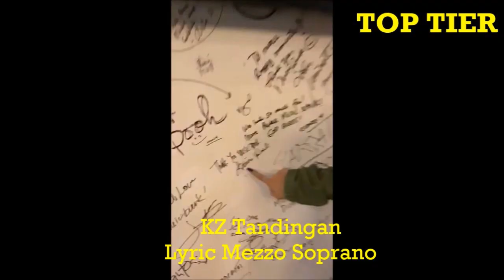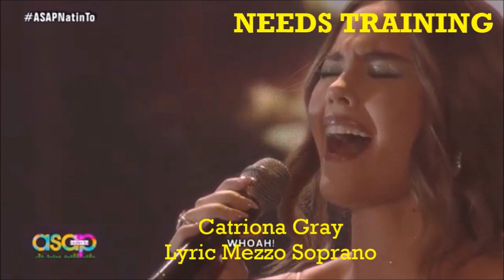GOD TIER, TOP TIER and PRETTY OKAY TIER Filipino Singers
Filipino Singers Head Voice and Whistle

Sarah Geronimo
Rachelle Ann Go
Dulce and Bituin
Gerphil Flores
4th Impact
Frenchie Dy - High Ka Diva/Let's Get Loud
Zsa Zsa Padilla
Vina Morales
Lani Misalucha
Regine Velasquez - Alcasid
Elha Nympha
Elaine Duran
Chloe Redondo
Eumee Capile
Jonalyn Viray
Morissette Amon
Klarisse De Guzman - Seasons of Love
Nina Girado
Kyla Alvarez
Angeline Quinto
Katrina Velarde
Charice Pempengco
Lea Salonga - C6 and C#7
Sheryn Regis
Alex Gonzaga
Julie Anne San Jose
Vernie Varga
Dessa
Zephanie Dimaranan
Darren Espanto
Jed Madela
Erik Santos
Jessa Zaragoza
KZ Tandingan
Sarah Geronimo
Regine Velasquez Alcasid
Morissette Amon
Katrina Velarde
God Tier
Top Tier
Pretty Fine
Needs Training
Once A Great Singer

Kelly Clarkson
Katy Perry Daisies
Ariana Grande
Justin Bieber
Adele
Beyonce
Demi Lovato
Selena Gomez
Camila Cabello
Mariah Carey
Celine Dion
Christina Aguilera
Britney Spears
Jessie J.
Nicki Minaj
Cardi B.
Miley Cyrus
Meghan Trainor
Rihanna
Taylor Swift
Billie Eilish
Bruno Mars
Lizzo
Stephanie Poetri
Jackson Wang
Blackpink Lisa Jennie
Agnez Mo
Dimash Kudaibergen
Zsa Zsa Padilla
Vina Morales
Rodrigo Duterte
Leni Robredo
Vico Sotto
Koko Pimentel
Joy Belmonte
Sam Morales
Vice Ganda
Angeline Quinto
Klarisse De Guzman
Charice Pempengco
Lea Salonga
Sheryn Regis
Kuh Ledesma
Toni Gonzaga
Alex Gonzaga
Angel Locsin
Popsters
2gether The Series
Sarawat - Tine
Bright Vicharawit
Win Metawin
Jonalyn Viray
Dulce
Jaya
Dimash Kudaibergen
Aicelle Santos
Katrina Velarde
Dessa
Radha Cuadrado
Frenchie Dy
Nina
Kyla
Rachelle Ann Go
Lani Misalucha
Moira Dela Torre
Ben & Ben
Imahe
Lyca Gairanod
Ethel Booba
Alex Gonzaga
December Avenue
Phantom of the Opera
Free Movies
So Hyang
Agnez Mo
Dato Siti Nurhaliza